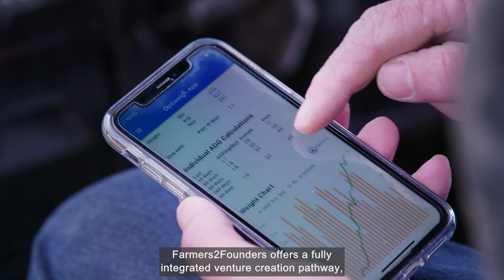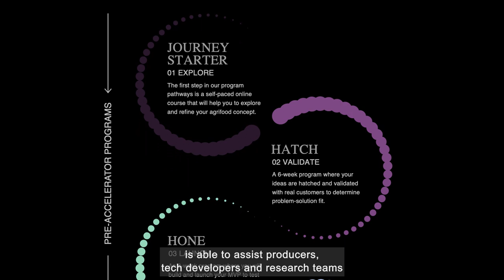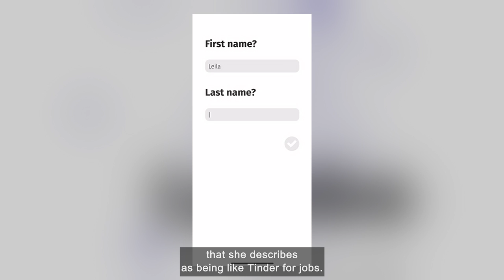EP3 Our Digital Future 2022 Featured Film: Farmers2Founders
There’s no doubt that AI and analytics will be as at-home on Australian farms as tractors in the near future. But it won’t only be gains in production that are brought about by digital transformation, the future also includes opportunities for farmers to commercialise and lift profitability.

Farmers 2 Founders believes that producers must be at the centre of industry innovation. On Our Digital Future, reporter Rochelle Martin is in Armidale, New South Wales learning how Farmers2Founders are helping inspiring enterpreneurs to build agritech and innovative solutions that deliver commercial benefit and industry impact.